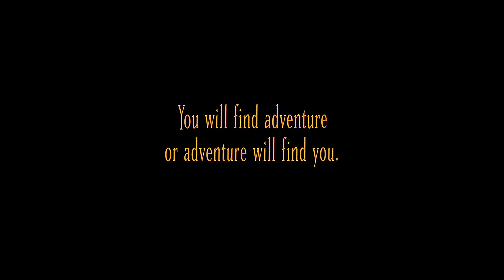The Lord Of The Rings : Trilogy - Official Teaser Trailer [2020] (4K ULTRA-HD) • WB Pictures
The Lord Of The Rings : Trilogy - Official 𝐑𝐄𝐌𝐀𝐒𝐓𝐄𝐑𝐄𝐃 Teaser Trailer [2020] (4K ULTRA-HD) 2160p - 𝐓𝐡𝐞 𝐁𝐞𝐬𝐭 𝐐𝐮𝐚𝐥𝐢𝐭𝐲 𝐘𝐨𝐮 𝐇𝐚𝐯𝐞 𝐄𝐯𝐞𝐫 𝐄𝐱𝐩𝐞𝐫𝐢𝐞𝐧𝐜𝐞 𝐎𝐧 𝐘𝐨𝐮𝐓𝐮𝐛𝐞. 𝐇.𝟐𝟔𝟓 (𝐇𝐄𝐕𝐂)

The Lord of the Rings Trilogy tells the story of Frodo Baggins (Elijah Wood), a hobbit who battles against the Dark Lord Sauron to save his world, Middle-earth, from the grip of evil. In the films, Frodo and his fellowship of friends and allies embark on a desperate journey to rid Middle-earth of the source of Sauron's greatest strength, The One Ring -- a ring that has the power to enslave the inhabitants of Middle-earth. The trilogy tells tales of extraordinary adventures across the reacherous landscape of Middle-earth and reveals how the power of friendship, love and courage can hold the forces of darkness at bay. Beside Wood, the films star Ian McKellen, Liv Tyler, Viggo Mortensen, Sean Astin, Cate Blanchett, John Rhys-Davies, Billy Boyd, Dominic Monaghan, Orlando Bloom, Christopher Lee, Hugo Weaving, featuring Sean Bean, and Ian Holm, with Andy Serkis as Gollum. The films also star Marton Csokas, Craig Parker and Lawrence Makaoare.

Cast: Elijah Wood, Ian McKellen, Sean Astin, Billy Boyd, Orlando Bloom, Kevin Conway, Hugo Weaving, Brad Dourif, Marton Csokas, Bernard Hill, Ian Holm, Christopher Lee, Dominic Monaghan, Viggo Mortensen, John Rhys-Davies, John Noble, Liv Tyler, Karl Urban, Cate Blanchett, David Wenham, Miranda Otto, Andy Serkis

Studio: New Line Cinema
Director: Peter Jackson
Screenwriter: Peter Jackson, Frances Walsh, Philippa Boyens, Stephen Sinclair

𝟒𝐊 𝐔𝐋𝐓𝐑𝐀-𝐇𝐃 𝟐𝟏𝟔𝟎𝐩 (𝟑𝟖𝟒𝟎𝐱𝟐𝟏𝟔𝟎). 𝐇.𝟐𝟔𝟓 (𝐇𝐄𝐕𝐂)

Amir ǅemailji